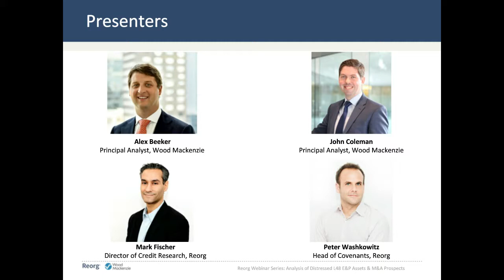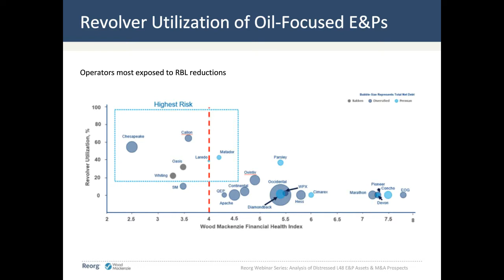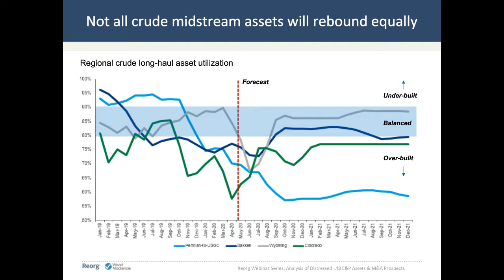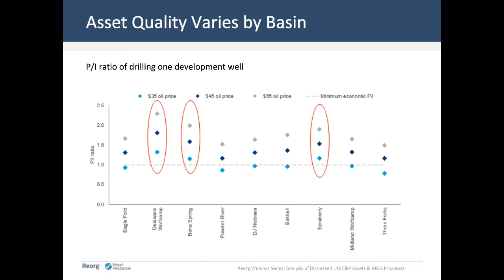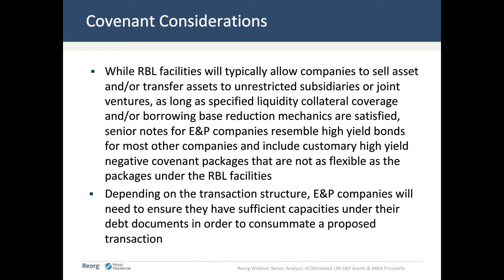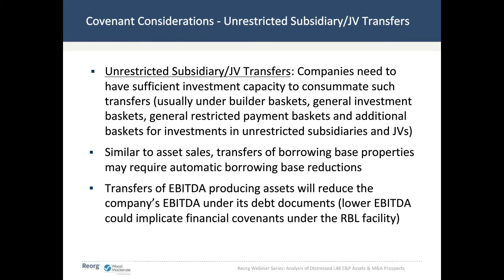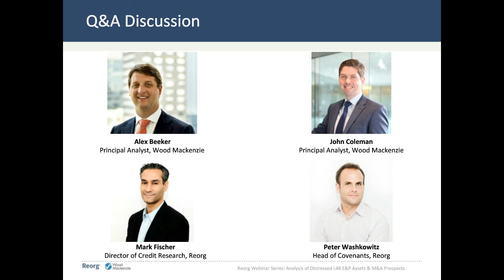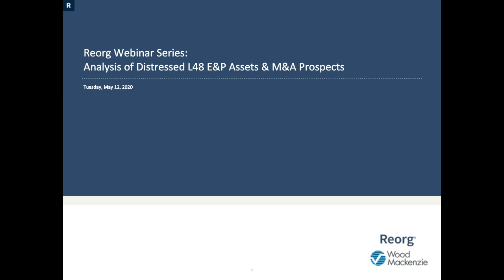Reorg Webinar Series: Analysis of Distressed L48 E&P Assets & M&A Prospects Webinar Replay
Energy research and consultancy firm Wood Mackenzie joins the Americas Core Credit by Reorg team for an in-depth discussion about U.S. onshore energy and production companies in the lower 48 states. Additionally, the Covenants by Reorg team reviews covenants that stakeholders and E&amp;P companies should focus on when analyzing potential transactions.